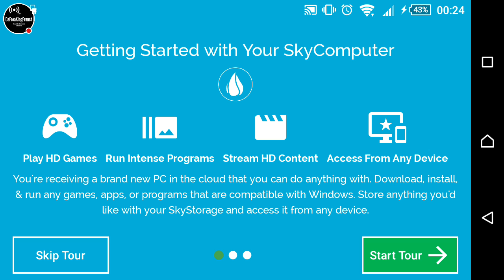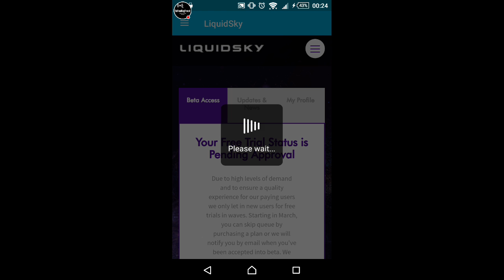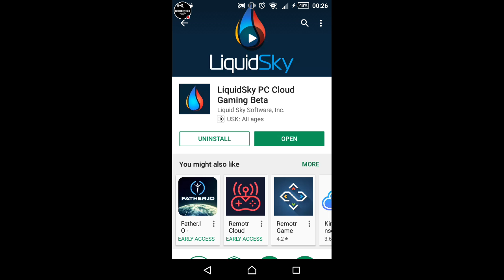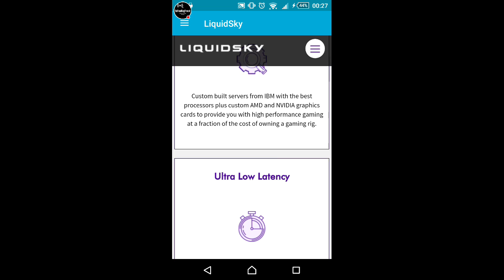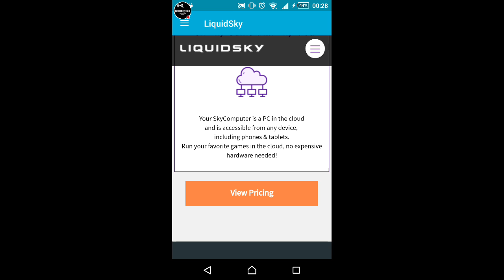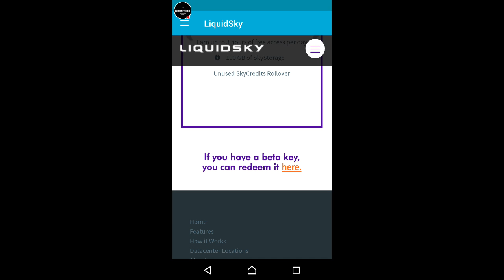How to play any PC game on Your Android phone (Liquid Sky)+(Giveaway)